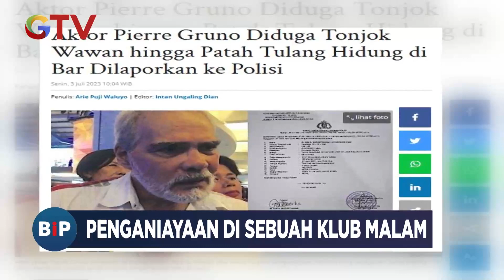Aktor Senior Pierre Gruno Dilaporkan atas Kasus Penganiayaan di Tempat Hiburan Malam - BIP 05/07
Aktor senior, Pierre Gruno dilaporkan atas dugaan penganiayaan terhadap pria bernama Wawan (GDB) ke Polres Jakarta Selatan. Diduga, Pierre menganiaya korban di salah satu bar kawasan Cilandak, Jakarta Selatan pada Jumat malam, 30 Juni 2023. Piere Gruno

Saksikan info berita terkini di:
Buletin iNews Pagi: Senin – Jumat Pukul 03.45 WIB
Buletin iNews Siang: Setiap Hari Pukul 10.30 WIB
Buletin iNews Malam: Senin – Jumat 01.00 WIB
Buletin iNews: Senin – Jumat 12.00 | 14.00 | 00.00